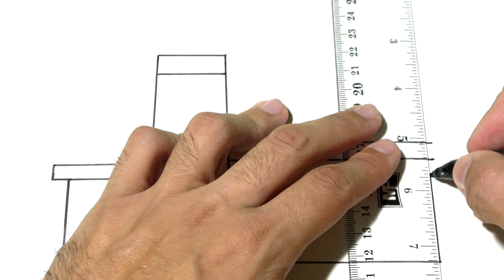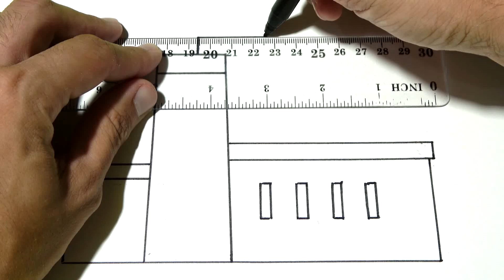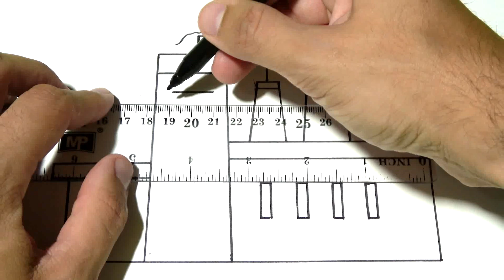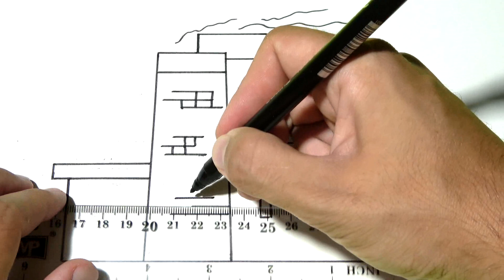Cómo dibujar una Fábrica Paso a Paso y Fácil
Cómo dibujar una Fábrica Paso a Paso y Fácil, aprende a cómo dibujar una fabrica paso a paso, dibujo de fabrica, dibujar una fabrica, dibujos faciles, dibujos para niños, dibujos infantiles, COMO DIBUJAR UNA FABRICA.